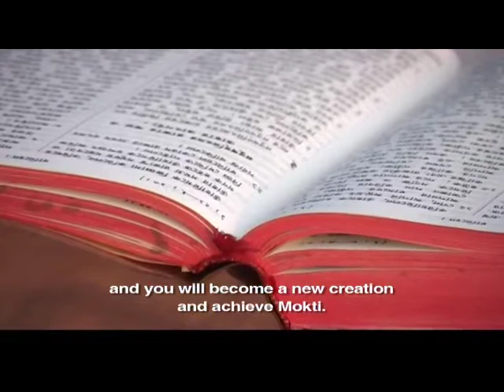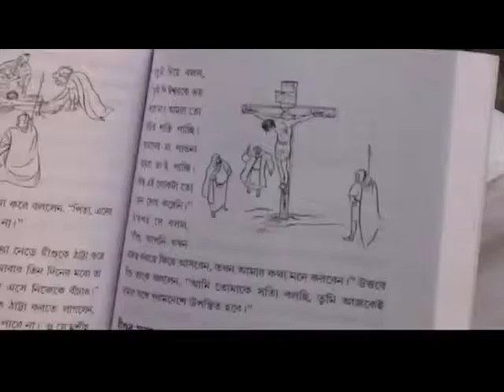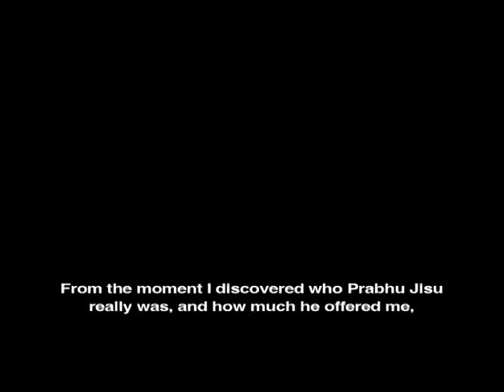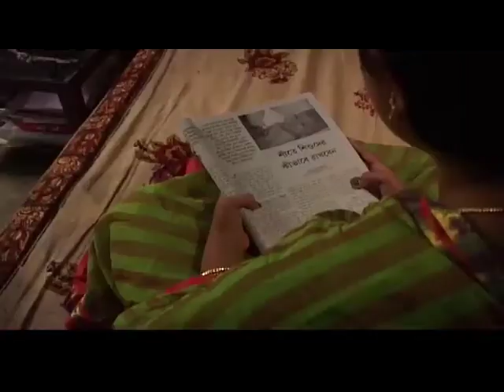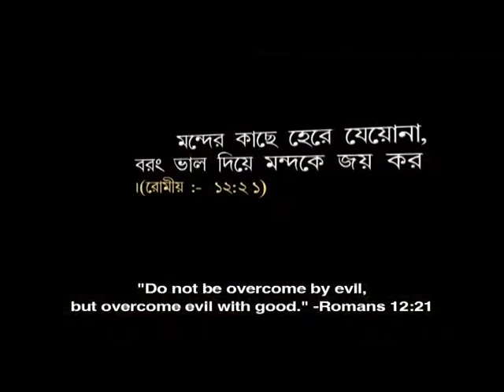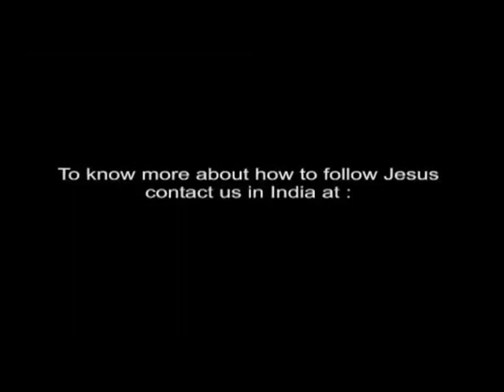I Am Guilty (EngSub) আম গিল্টী - Bengali Hindu Film বাংলা চলচ্চিত্র - Full Movie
Filmed for the Bengali speaking Hindus of India and Bangladesh. The story of a Bengali Hindu family who find hope in the midst of the struggles in their life. The father is dealing with an affair, while his daughter struggles with depression and his son has a run in with the law.  This film is a great way to introduce Bengalis from a Hindu background to Christianity. Subtitled in English.